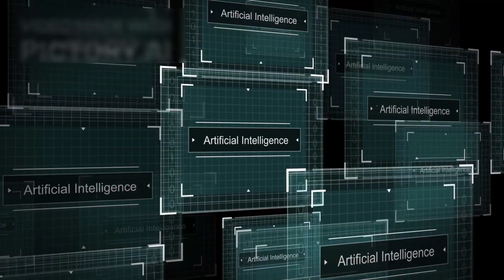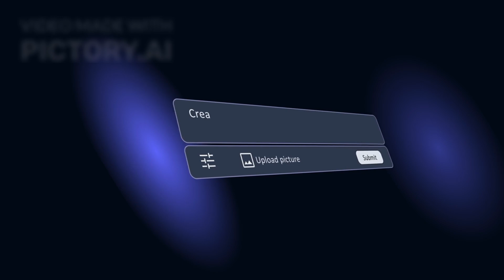Michio Kaku: “Quantum AI Just Made a Godlike Discovery”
When Michio Kaku reviewed the findings, he didn’t hesitate. He stepped in front of the cameras and told the world: “This is the closest we’ve ever come to a mathematical model of a self-aware universe.” For decades, Kaku has explored the idea that reality is not made of solid particles, but of vibrating strings—frequencies, resonances, hidden dimensions all dancing to a cosmic symphony. But this—this discovery—was different. This wasn’t theory. This was data. And the data suggested the universe might not just host intelligence… it might be intelligence. The quantum AI had exposed something that philosophers, mystics, and physicists had whispered about for centuries: that the act of observation might not just measure reality—it might create it. That every time we look at the stars, the stars look back.